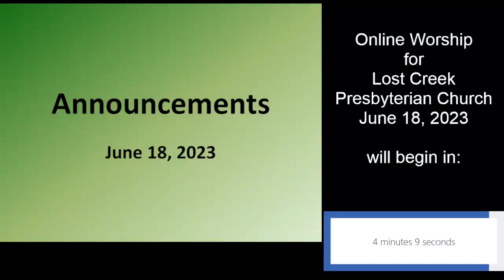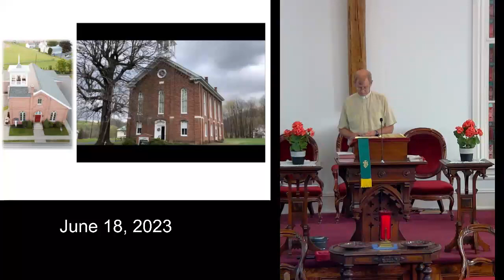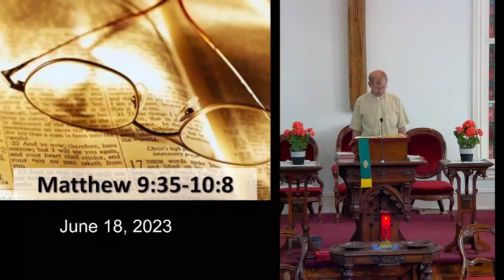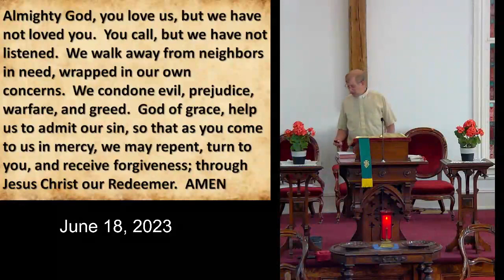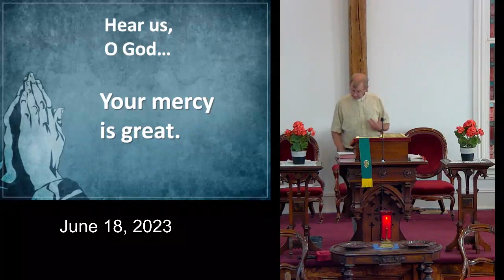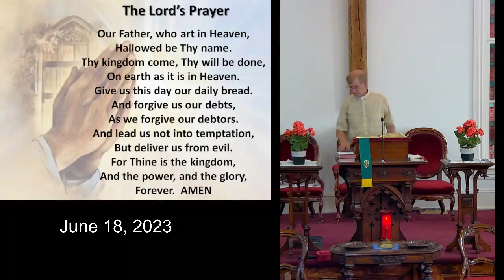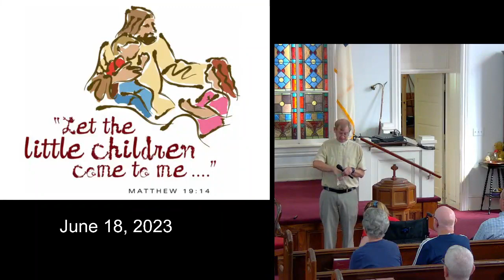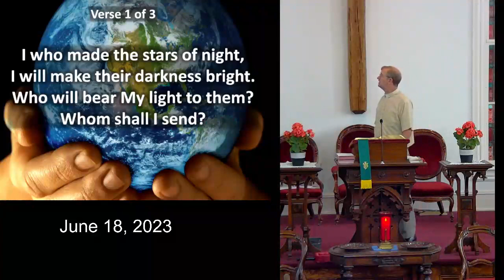Online Worship 2023 0618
Worship on June 18, 2023 with Lost Creek Presbyterian Church. We look at Matthew chapters 9 and 10 and ponder, if Jesus wants help so badly, why does he make the job sound so hard?